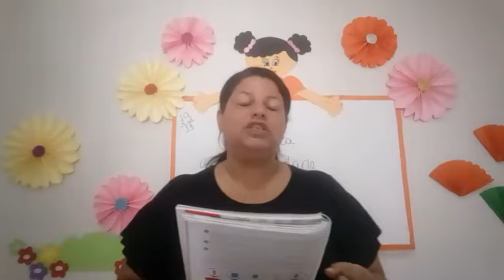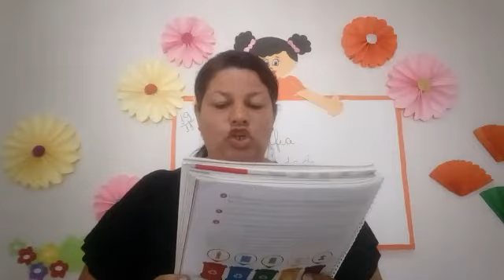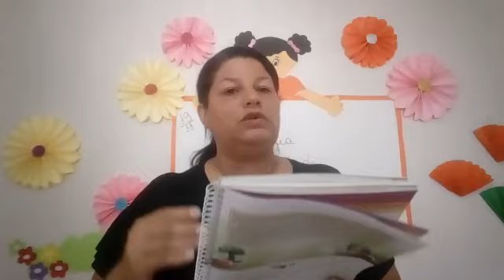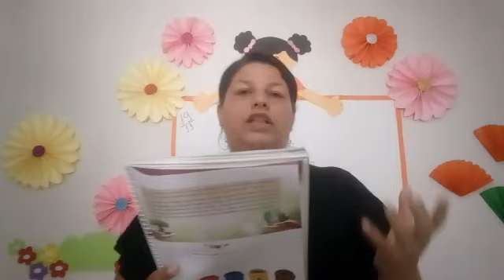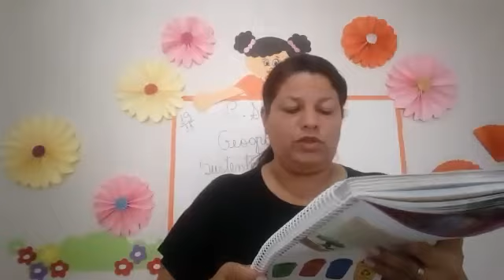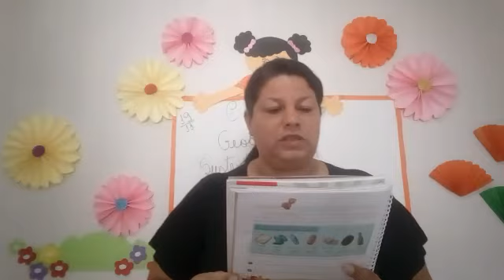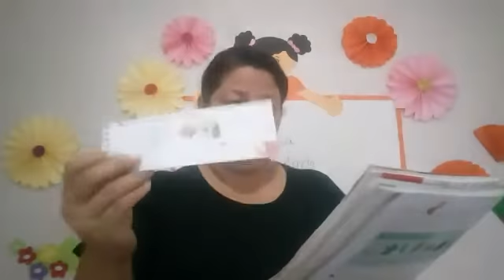3º ANO - GEOGRAFIA - 19/11/2020 - PROFA. KENIA DOMINGOS